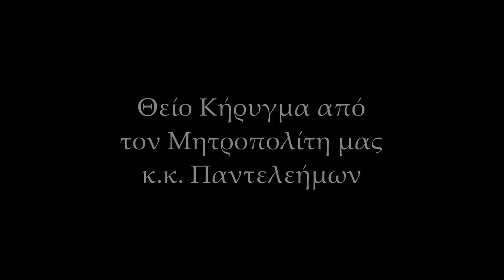Θείο κήρυγμα Ελαφίνα 7/10/2017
Θείο κήρυγμα κατά την Θεία Λειτουργία των Εγκαινίων από τον Μητροπολίτη μας κ.κ. Παντελεήμων στον Ιερό Ναό Αγίας Παρασκευής & Αγίων Σεργίου & Βάκχου Ελαφίνας την 7 Οκτωβρίου 2017.